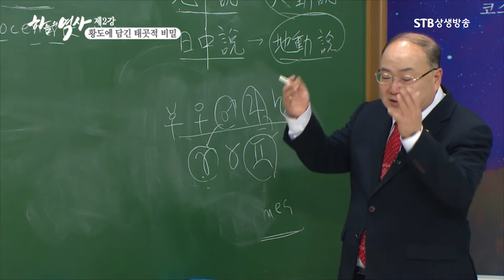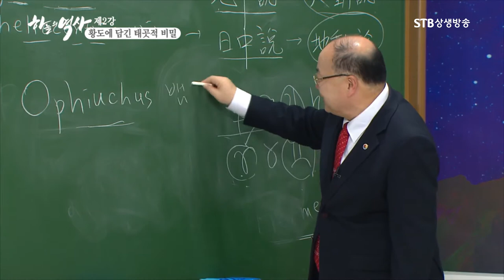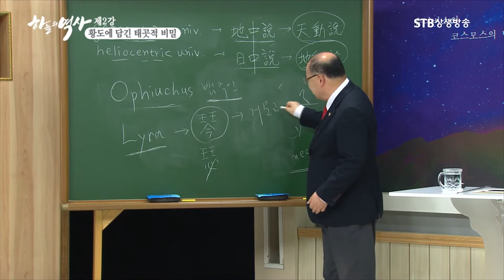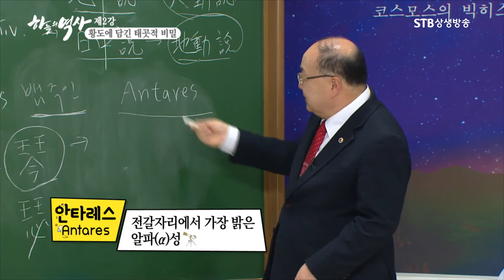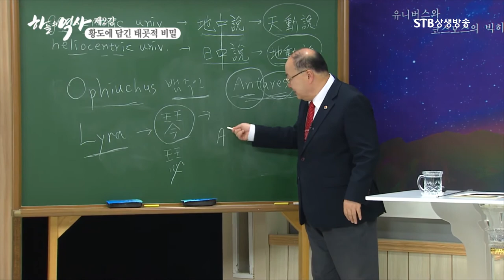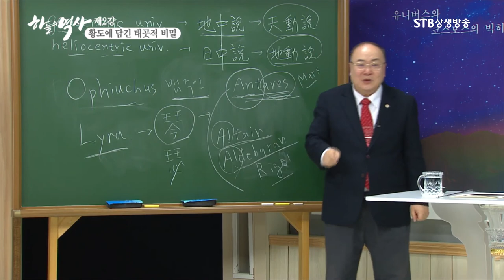월별 별자리의 이름과 기원ㅣ영화 벤허ㅣ하늘의 역사 2강ㅣ박석재 원장